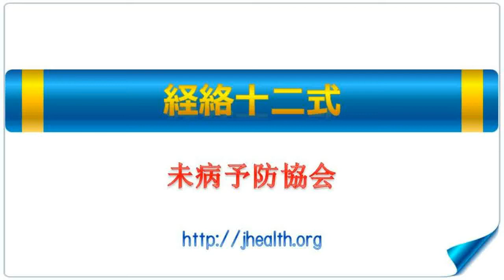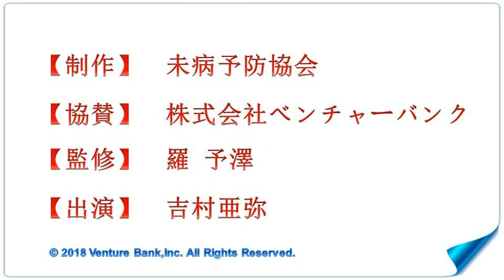経絡十二式 第四式 手六経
ホットヨガスタジオLAVAの大人気レッスン「経絡リンパヨガ」をベースにした「経絡十二式」。全身の経絡を刺激し、代謝アップを図る最高の傑作です。
【こんな方にお勧め】
・肩こり
・冷え
・下痢や便秘

【姿勢】
胡坐 or 正坐 or 椅子の坐位

【注意点】
・なるべく、肩甲骨の左右開閉の動きを
　意識するように。
・肩と肘の力を抜くこと。